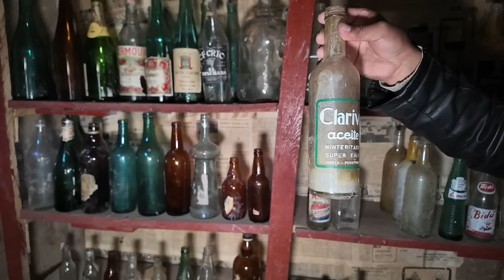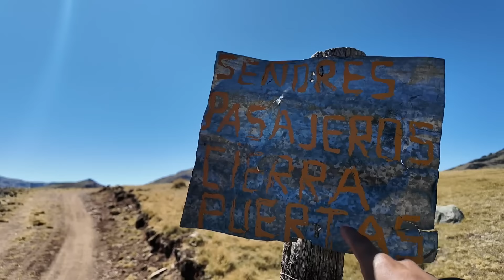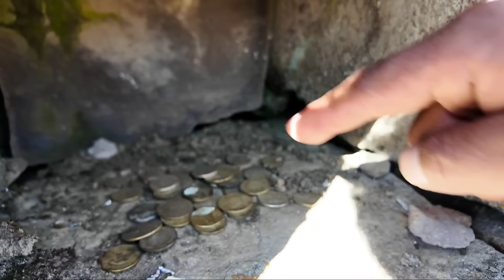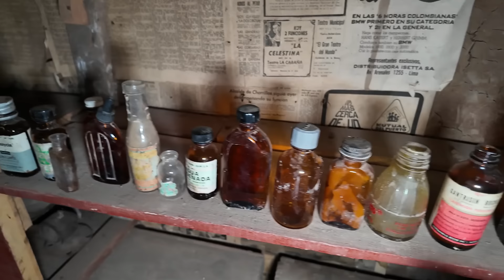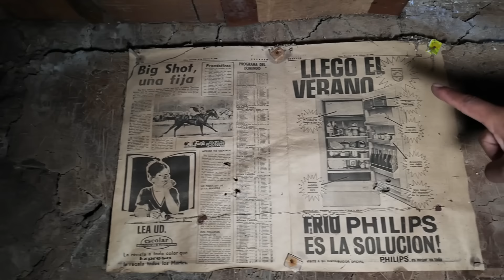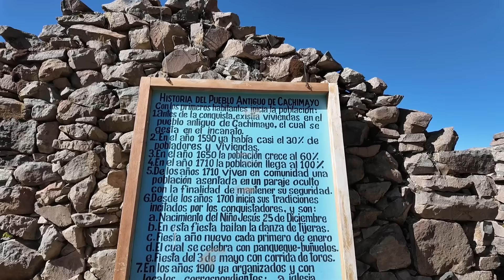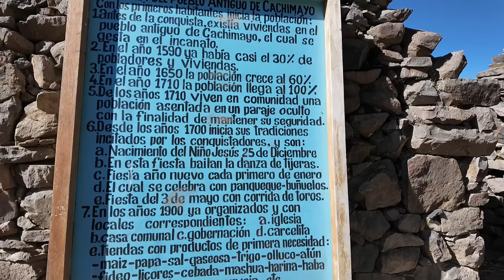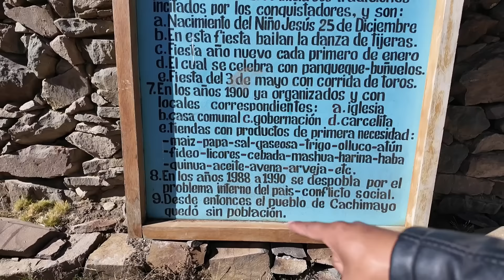La CIUDAD PERDIDA de Cachimayo, UN PUEBLO FANTASMA de PIEDRA 😨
En las profundidades de los Andes Peruanos se encuentra una ciudadela perdida, Un pueblo olvidado en el tiempo, construido con piedras que han resistido el embate de los siglos. Un lugar donde la naturaleza y la historia se entrelazan y donde los secretos del pasado esperan ser descubiertos.
Acompaños a conocer el misterio q guarda el pueblo de cachimayo.